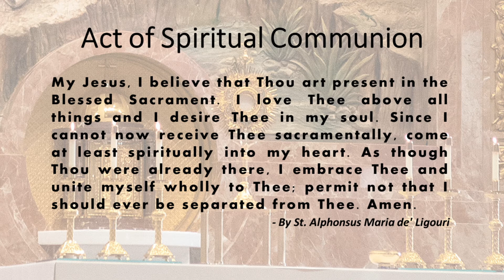St. John the Baptist, Costa Mesa - Holy Mass - January 28, 2021